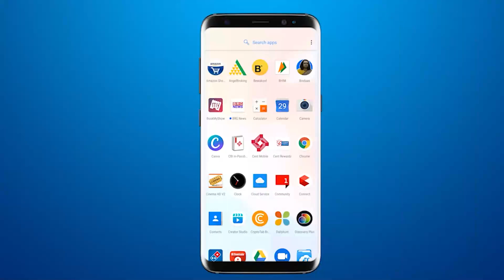गोत्री इलाके में भैसासुर बाल युवक मंडल ने सूरसागर तालाब की थीम पर की बाप्पा की सजावट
BRG NEWS  App: